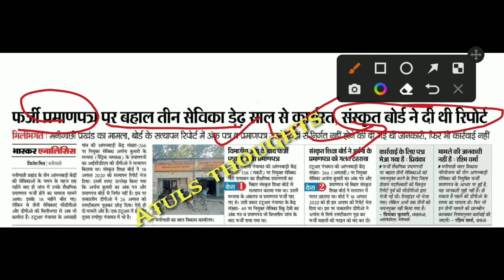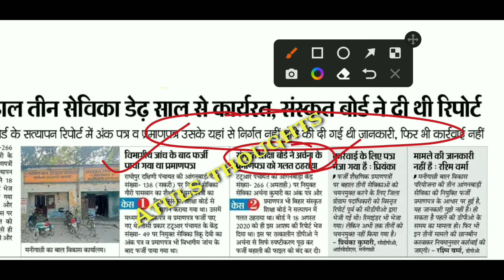पकड़ी गई 3-3 सेविकाएं | अब ICDS विभाग करेगा वसूली | ऐसी गलती ना करें सेविका | Anganwadi Verification